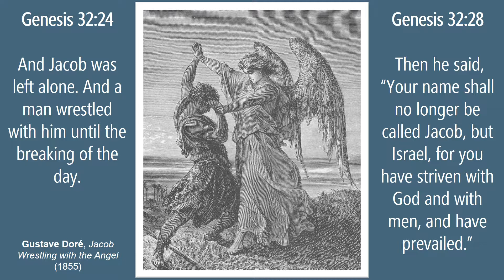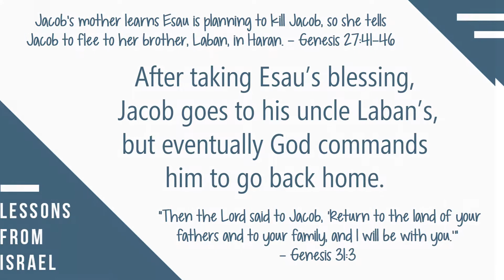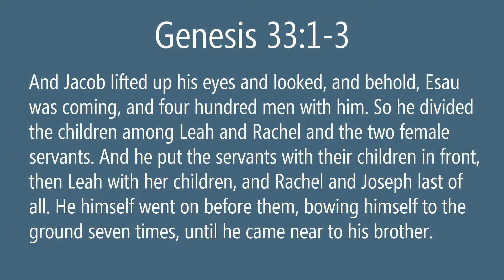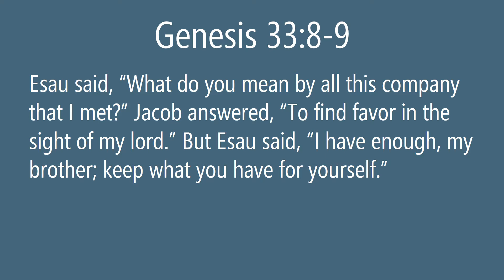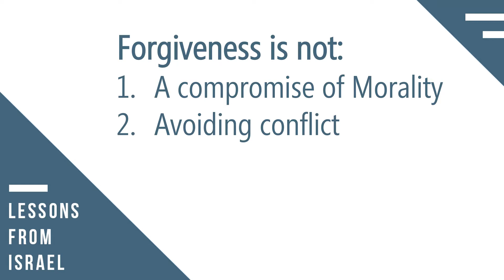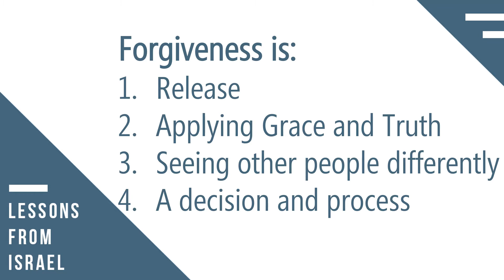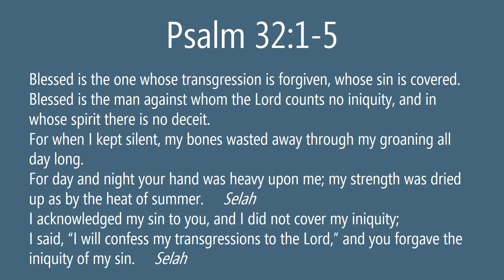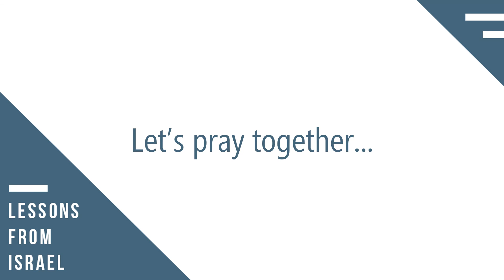Lessons from Israel - Part 5 - Esau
2017 SUNDAY SERMONS (LESSONS FROM ISRAEL Series): Sunday Evening, 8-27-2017, Brother John Nichols, Netherland Church of Christ. PowerPoint video with sermon audio.